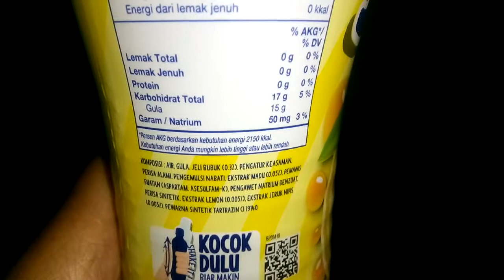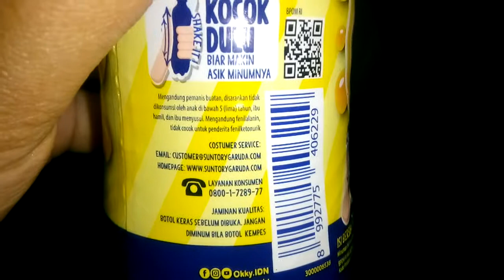Review Produk #692 : Okky Jelly Drink Rasa Sweet Lemon Lime